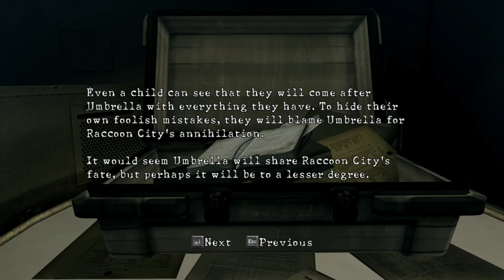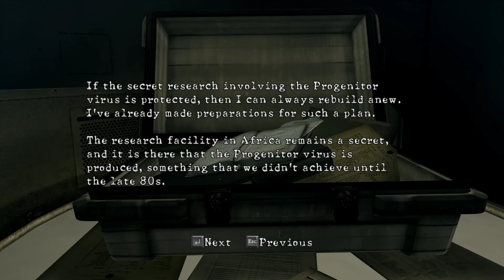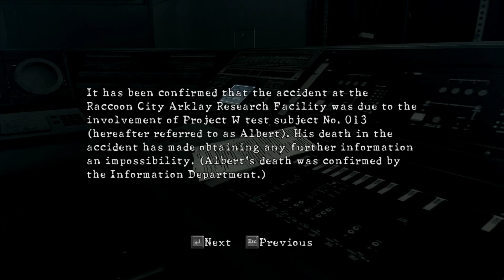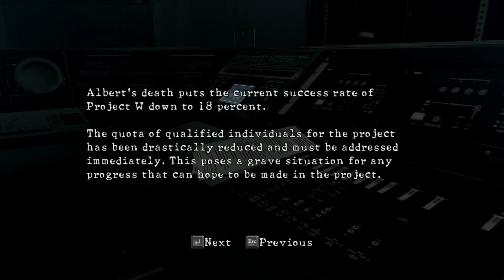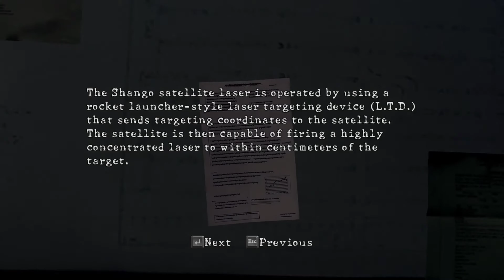Red laser coming down. Resident Evil 5 Part 15